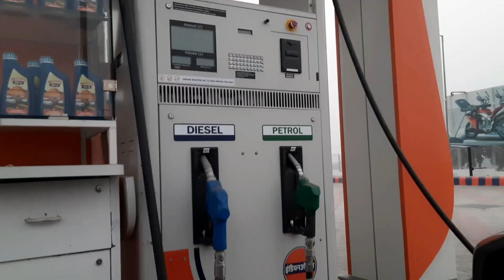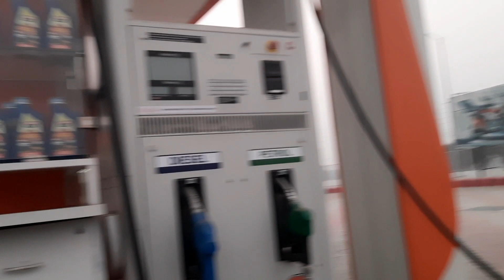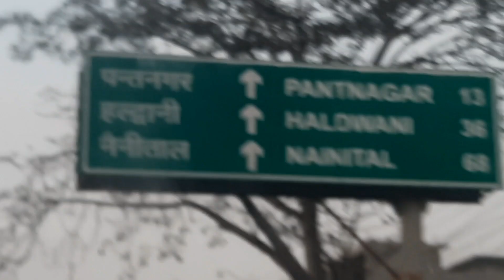Devbhoomi on road via buttery smooth express way n KheerMohan